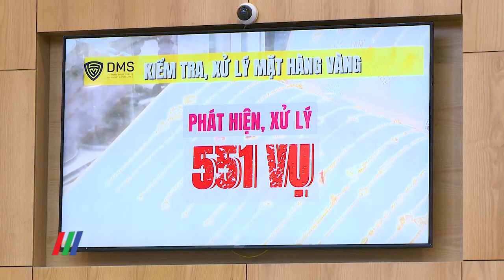8 tháng năm 2024, lực lượng QLTT kiểm tra trên 50.000 vụ, phát hiện, xử lý trên 35.500 vụ vi phạm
8 tháng năm 2024, lực lượng QLTT đã tập trung giám sát, kiểm tra trên 50.000 vụ, phát hiện, xử lý trên 35.500 vụ vi phạm trên phạm vi cả nước. Tổng số tiền xử lý trên 670 tỷ đồng, thu nộp ngân sách nhà nước 395 tỷ đồng…